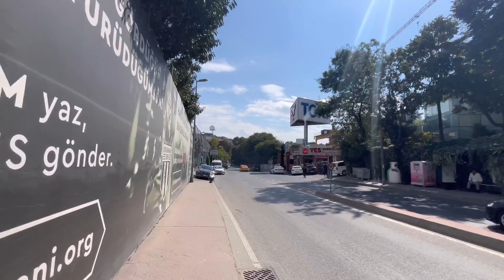Istanbul Walking Tour | Şişli- Fulya | September 2022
Hello my lovely friends here

Today we are going to show you a very local neighborhood which is famous for high buildings and a very well known hospital!
“FULYA”

It is located in Şişli,but counts in Dikilitaş!

It is a very peaceful area, many parks are there!

I think you will like it :))